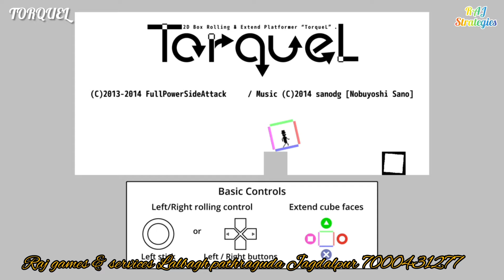PS4 GAME- TORQUEL- PS4 FULL GAMES DOWNLOAD CONTECT ME,OFFLINE,SELECTING CHOICES,LIST SYSTEM